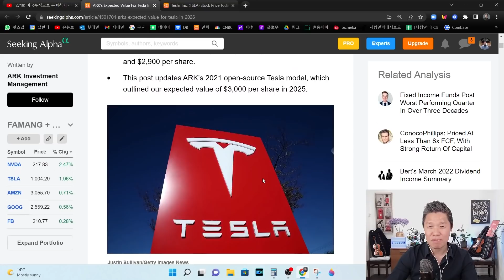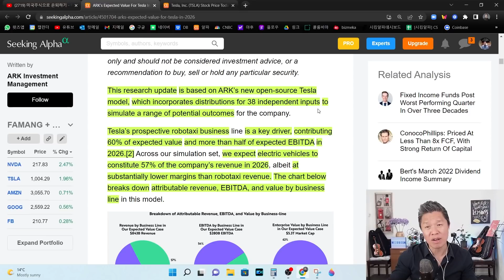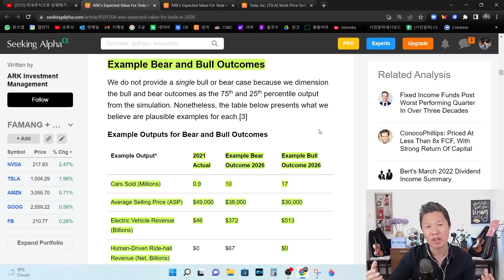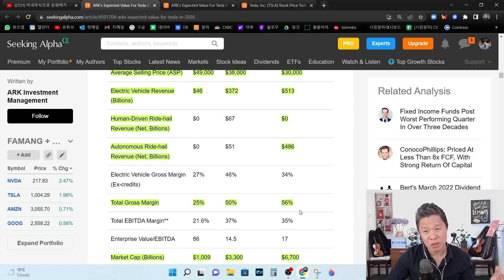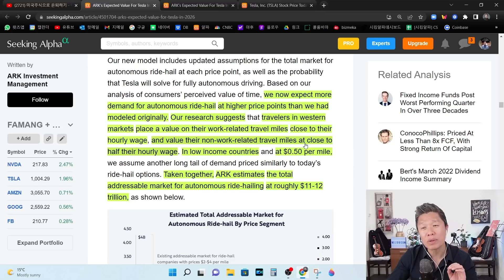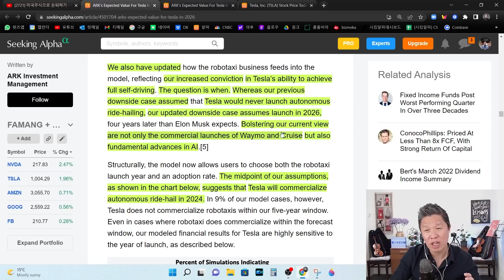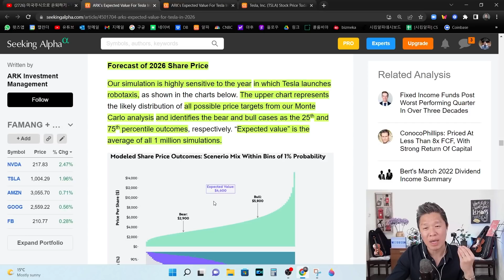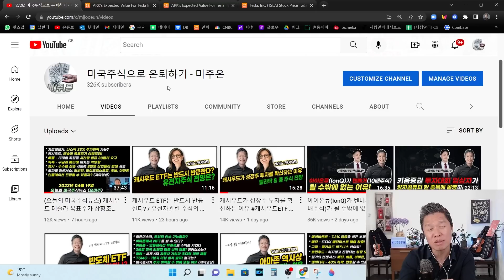아크인베스트의 테슬라 목표주가 4,600달러 산정과정 직접 읽어봅니다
00:00 안녕하세요, 미국주식으로 은퇴하기, 미주은 입니다
02:00 아크인베스트의 테슬라 목표주가 4,600 산정과정
30:34 이번 컨텐츠의 취지